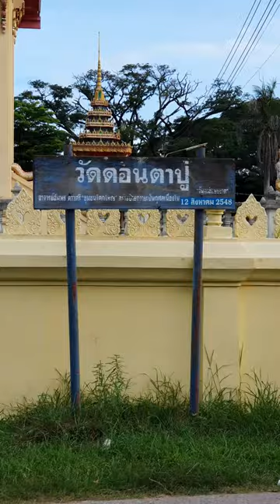เดินทางปลอดภัยเด้อดำ